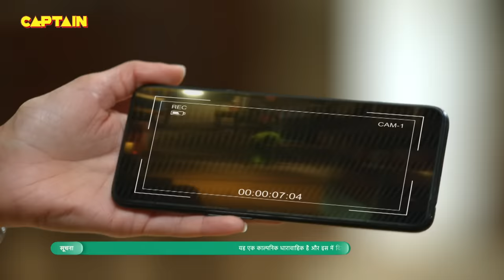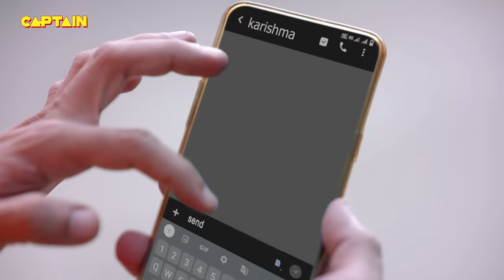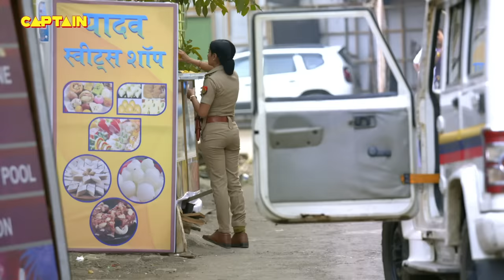Karishma Singh के सामने से ले गए गुंडे Haseena का अपहरण कर के || Maddam Sir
Karishma Singh  के सामने से ले गए गुंडे Haseena का अपहरण कर के || Maddam Sir Ep.395